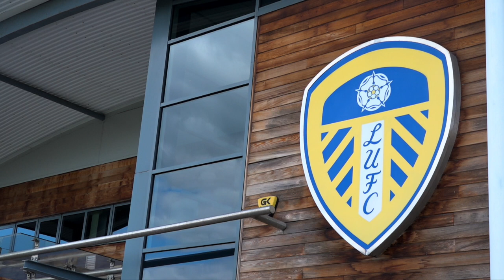Hisense x LUFC | Behind The Scenes With Marcos & Illan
Have you ever wondered how Illan Meslier stays at the top of his game? 👀

Hisense go behind the scenes to look at the analysis in action 🧤

Make sure you catch ALL the action with the Hisense 65” U7QF